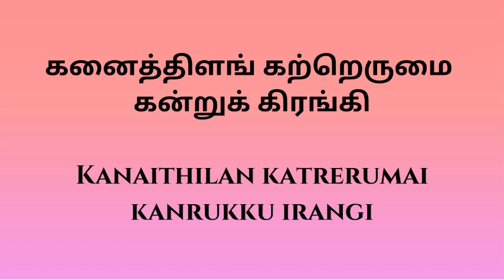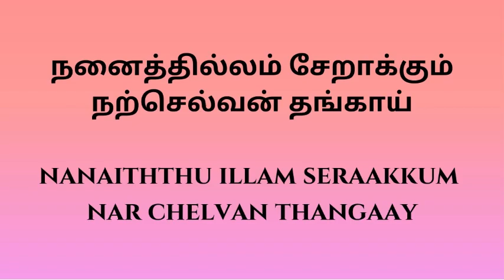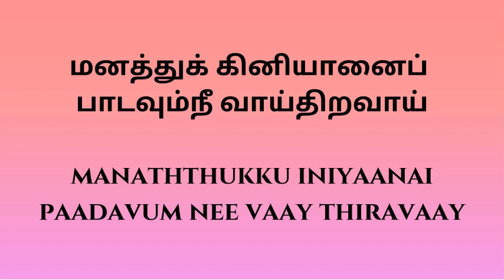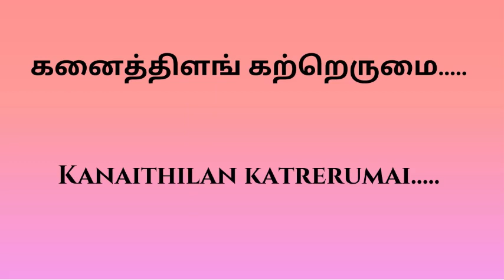Aandal Thiruppavai Pasuram 12 by Smt.V.Rajeswari Sourirajan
Meaning of Pasuram 12:

In this 12th verse Andal awakens the sister of one cowherd boy who is ever engaged in the service to Kṛṣṇa similar to Lakshmana to Sri Rama.  In the earlier verse Andal talked about a gopala who strictly followed his svadharma (daily duties) and performed them actively; In this verse she talks about another gopala who never milked the cows thereby foregoing his duty since he was ever engaged in service to Kṛṣṇa;